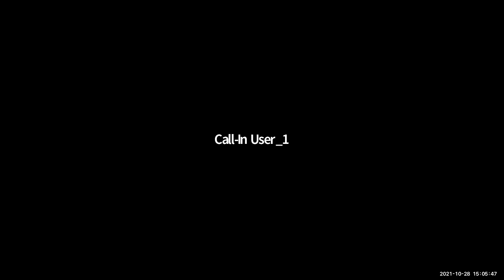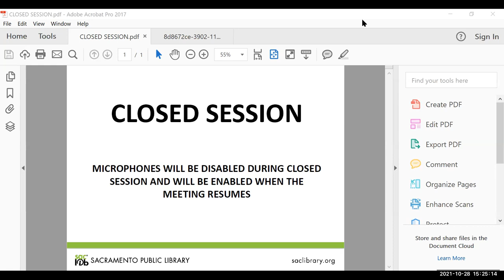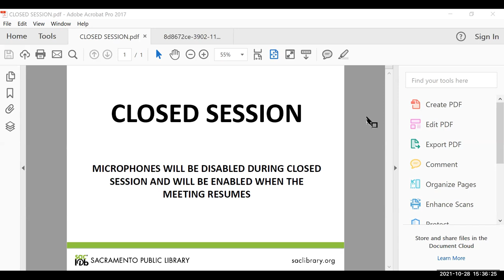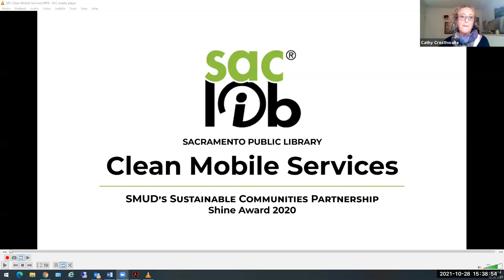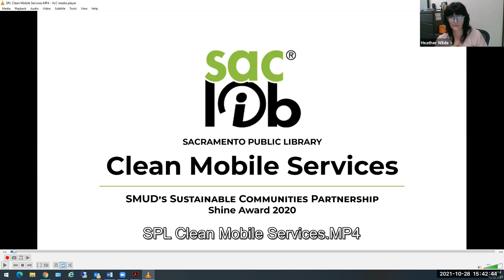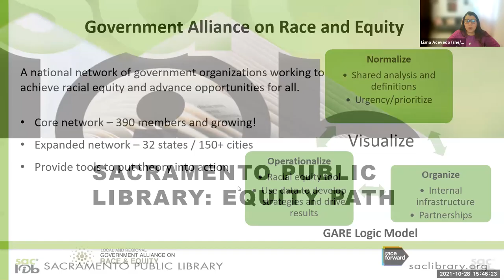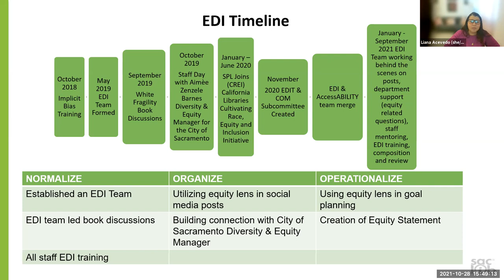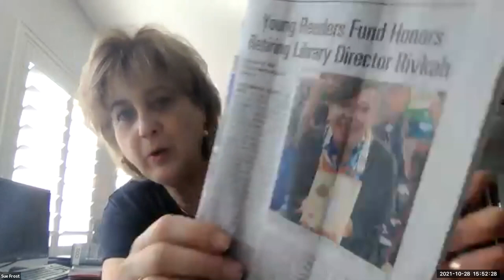October 2021 - Sacramento Public Library Authority Board Meeting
Sacramento Public Library Authority Board Meeting - October 28, 2021